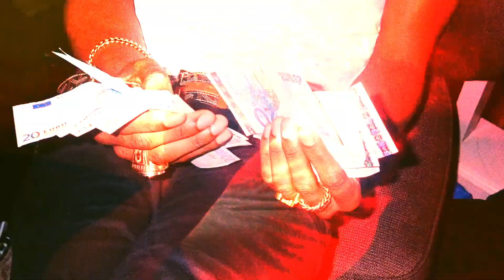ASAP Rocky - Angels (Video Edit/Visuals)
Made by @Ballernciiaga